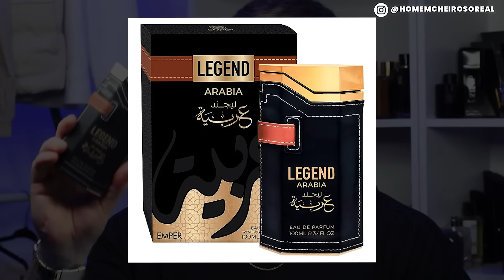6 PERFUMES BARATOS que são HOMÃO DA P*RRA (Tem MUITA TESTOSTERONA) | Perfumes Masculinos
✅ Siga o Instagram do HOMEM CHEIROSO @homemcheirosoreal
✅ HOMEM CHEIROSO no TikTok @homemcheiroso

É PERFUME DE MACHO que CUSTA POUCO? Os 6 MELHORES PERFUMES BARATOS que tem Cheiro de HOMÃO DA P*RRA, EITA!
Separei 6 Fragrâncias Masculinas ANIMAIS, que conseguem transmitir PODER e são FORTES
E ainda que custam BEM em conta!!!
Bora se ligar agora nessas 6 opções de Perfumes Masculinos Baratos que tem MUITA TESTOSTERONA? Haha
PARTIU!

► PERFUMES CITADOS NO VÍDEO:

01. AZYRO MEN PARFUM BRASIL
Cupom: HOMEMCHEIROSO

02. AVON EXCLUSIVE QUEST

03. LEGEND ARABIA EMPER
Cupom: HOMEMCHEIROSO

04. OMBRÉ DE NUIT PARFUM BRASIL
Cupom: HOMEMCHEIROSO

05. HOMME STELLA DUSTIN
Cupom: HOMEMCHEIROSO

06. MERCEDES BENZ CLUB BLACK